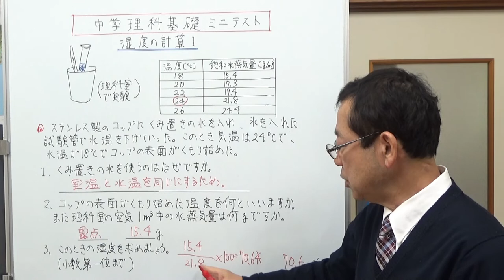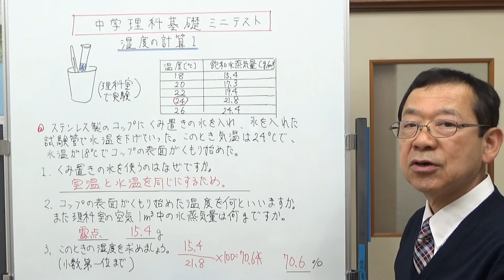湿度の計算１ 中学理科基礎 ミニテスト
湿度に関する問題を解いてみましょう。